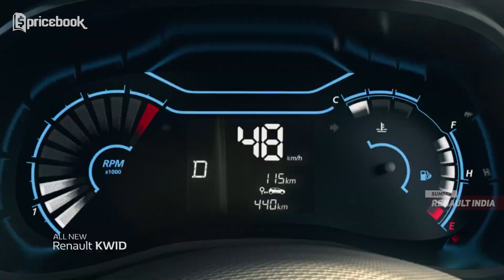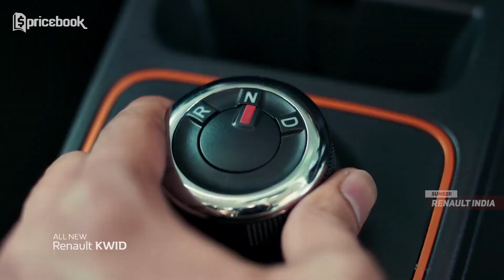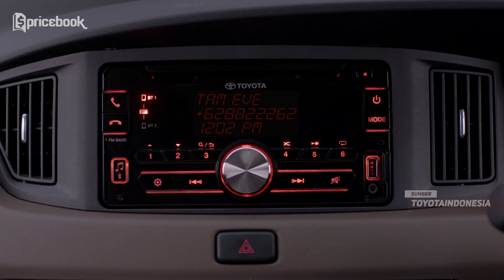MOBIL BARU CUMA 100 JUTAAN ? | 5 Mobil Dengan harga murah 100 jutaan yang bisa dibeli saat ini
Pasti dari viewers Pricebook banyak yang ingin punya mobil tapi dengam budget yang terbatas. Mobil Baru Cuma 100 Jutaan pasti bakal jadi inceran banyak orang dehh. Makanya kali ini kami akan memberitau kalian 5 Mobil Dengan Harga Murah 100 jutaan yang bisa dibeli saat ini. Pasti dehh kalian semua pada ngiler nihh kalo denger mobil 100 juta. Ehhh 100 Jutaan yaaa bukan tepat 100 Juta. Nahhh ada mobil apa aja yaaa, yuk kepoin langsung MOBIL BARU CUMA 100 JUTAAN ? | 5 Mobil Dengan harga murah 100 jutaan yang bisa dibeli saat ini.

CREDITS
Script Writer: Dymas Okta
VO: Nidya Kirana
Editor: Wibi Agung Prasetyo
Video Supervisor: Didi Valentino